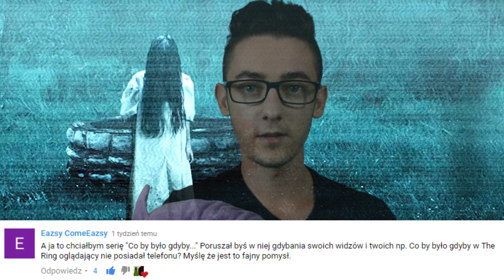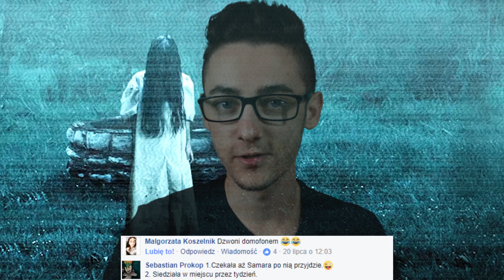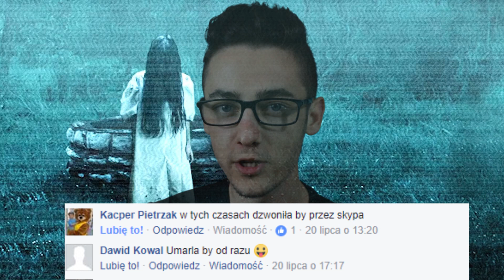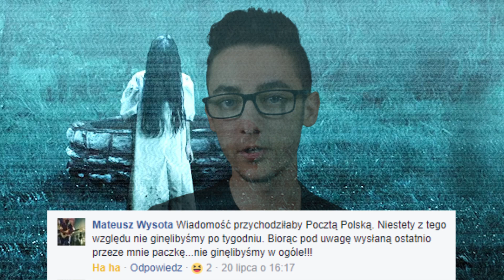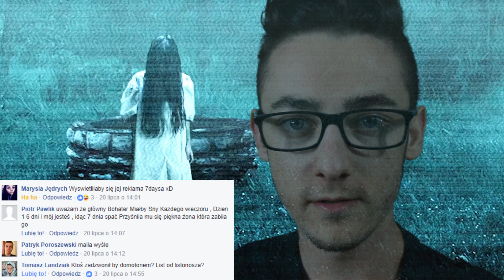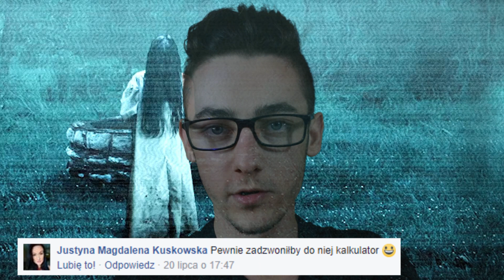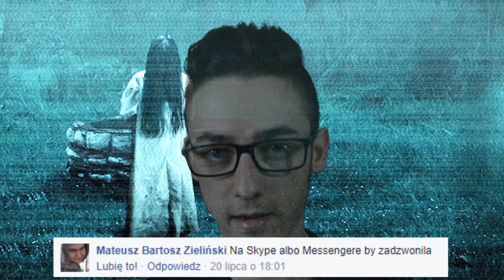THE RING - co by było, gdyby...#1